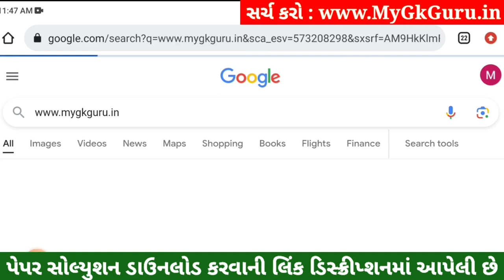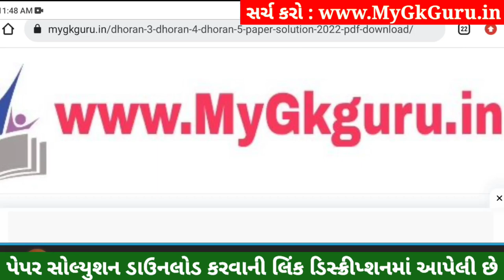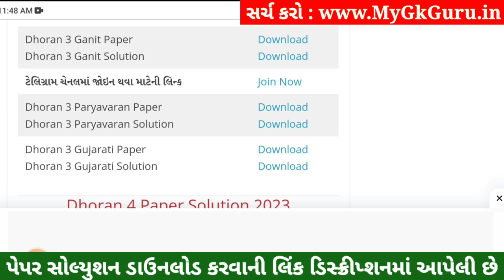Dhoran 3 Paryavaran Paper Solution 2023 STD 3, Std 3 Paryavaran Paper Solution 2023 40 Marks 1/11/23